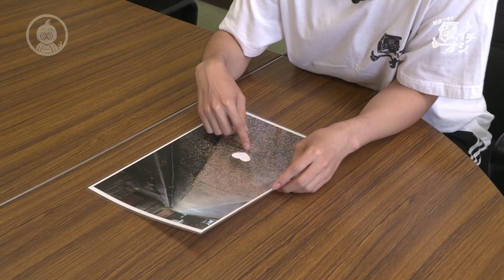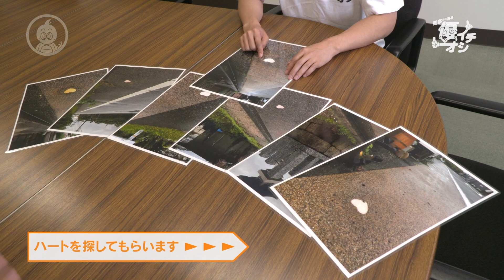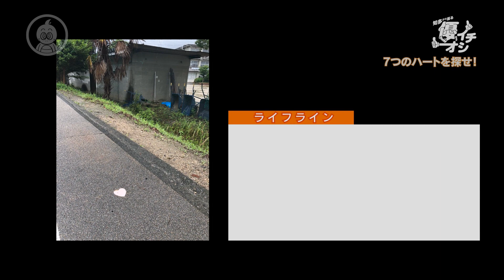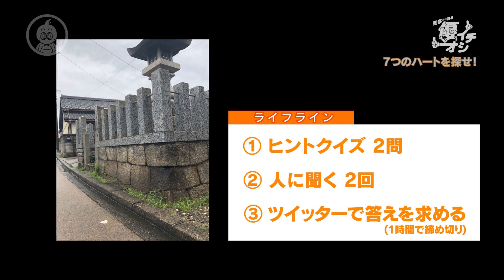条件クリアで全編公開！！【知多から巡る 優イチオシ】7つのハートを探せ！（2020年8月放送前編）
≪YouTube開設記念企画≫
第2弾は『知多から巡る 優イチオシ』

いずれかの条件クリアで8月放送を全編公開！！
　または
②この動画の再生回数 2,000回

今回の見所は…
▶優一さんの隣に隠れて(?)いる○○○くん
▶町で出会うキャラの濃ゆ～い人達
▶SNSでバズり中！あの人気店で絶品メニューに舌鼓
▶カメラマンを置き去りに！？中村優一爆走

果たして優一さんは、7つのハートを見つけることができたのか！？
手に汗握る30分間、必見です！！

出演：中村優一 さん